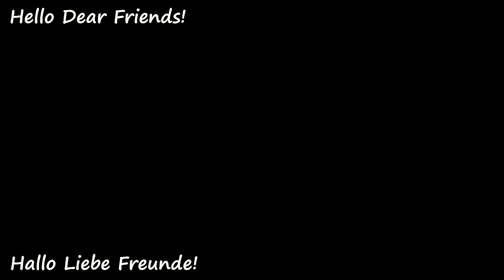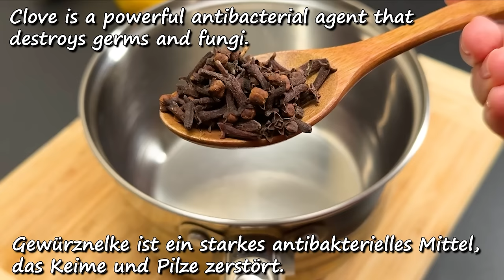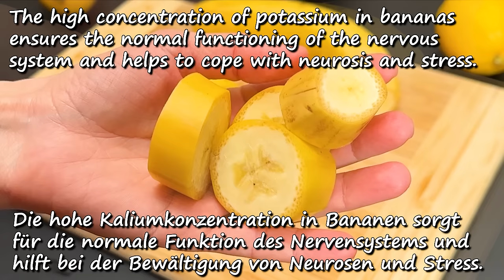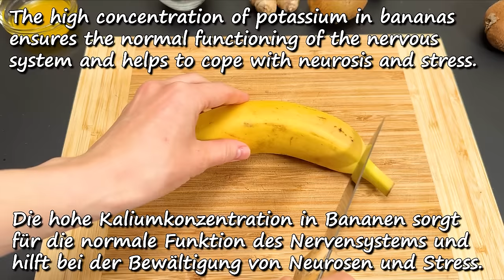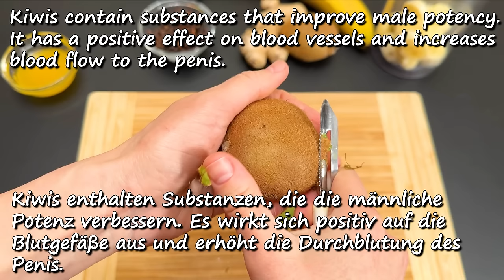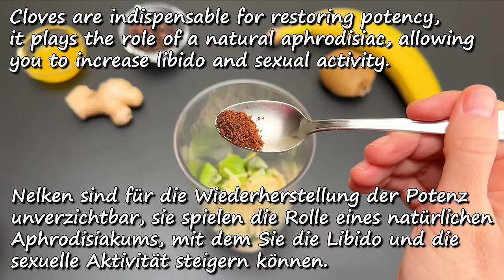Klein? Weine nicht, probiere dieses Bananen-Nelken-Rezept❗️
Diese gesunden Nelken- und Bananenrezepte werden Sie die ganze Zeit für sich und Ihre Lieben kochen! Ja, die Wirkung dieser Gerichte wird erstaunlich sein! Viele Leute denken, dass gesund nicht lecker ist, aber heute werden wir Ihnen beweisen, dass dem nicht so ist! Wir zeigen Ihnen einfache, schmackhafte und vor allem gesunde Rezepte, mit denen definitiv jeder umgehen kann und die ihrem Körper unglaubliche Vorteile bringen! Sehen Sie sich dieses Video für Bananen- und Nelkenrezepte also von Anfang bis Ende an!

Rezept 1:
Banane.
Zitrone.
Hagebutte.
Nelke.
Natürlicher Honig.

Rezept 2:
Banane.
Ingwer.
Kiwi.
Nelke.
Natürlicher Honig.

Recipe 1:
Banana.
Lemon.
Rose hip.
Carnation.
Natural honey.

Recipe 2:
Banana.
Ginger.
Kiwi.
Carnation.
Natural honey.

Um mehr über die Inhaltsstoffe und medizinischen Eigenschaften unserer Rezepte zu erfahren, schalten Sie die Untertitel ⚙️ in Ihrer Sprache ein.

❗️ Rechts im Youtube-Player klicken Symbol EINSTELLUNGEN - UNTERTITEL
und Wähle deine SPRACHE❗️ Danke!

Gesund bleiben!

HINTERLASSEN SIE EINEN KOMMENTAR oder stellen Sie mir eine Frage zum Rezept. Ich antworte Ihnen gerne.

📢 Du kannst dieses Video auch mit deinen Freunden in sozialen Netzwerken teilen, damit sie wissen, welches Rezept dir am besten gefallen hat 📢